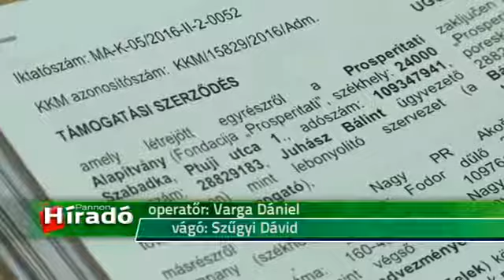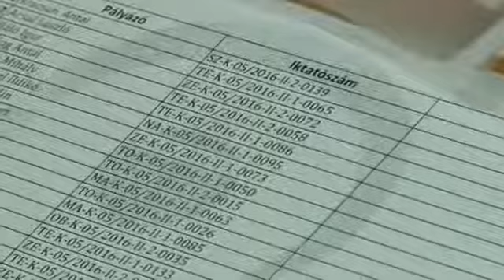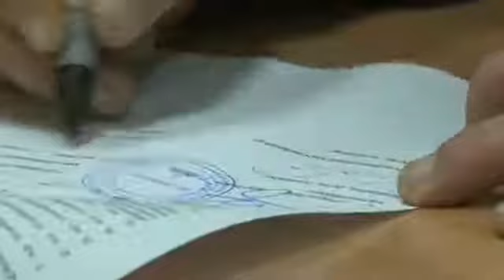Szerződésaláírás a Prosperitati Alapítvány Start Up pályázatának nyerteseivel (videó)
2016. november 25.
Pannon RTV